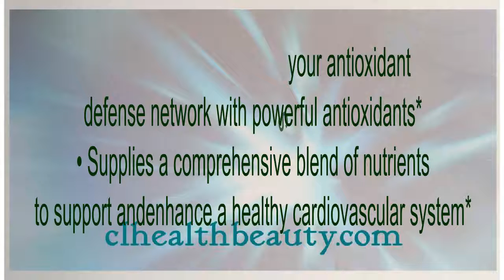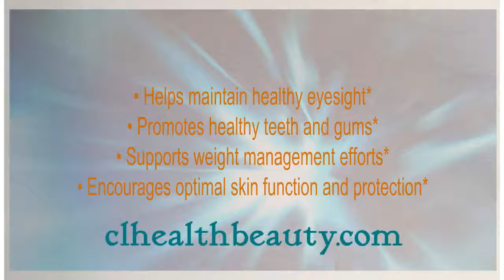👍 LifePak Anti- aging Formula ⭐